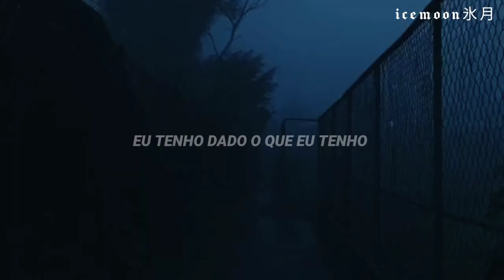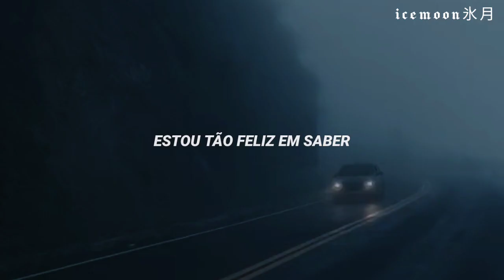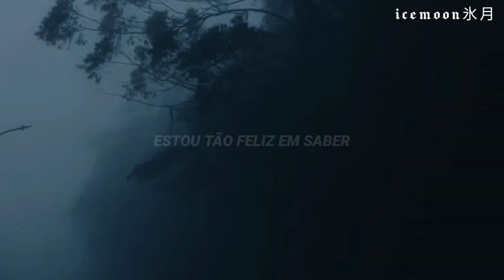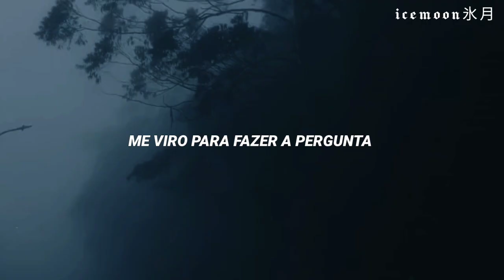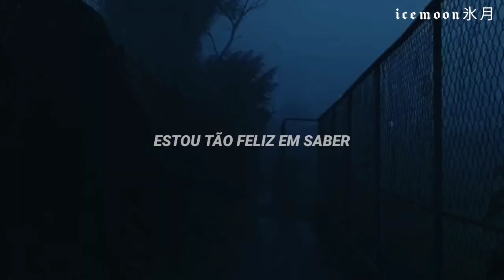você NUNCA MAIS vai conseguir parar de OUVIR essa música. | Mr. Kitty - After Dark [tradução]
• Nome: Mr. Kitty - After Dark

✨ Sobre icemoon氷月 legendas:✨

Lyrics/letra:

How pleasant, this feeling
The moment you hold me
I missed you, I'm sorry
I've given what I have
I showed you I'm growing
The ashes fall slowly
As your voice consoles me

We're swaying to drum beats
In motion, I'm feeling
My patience controlling
The question I won't speak
We're telling the stories
Our laughter, he knows me
We're leaving, we're talking
You're closer, it's calming

Your lips were soft like winter, in your passion, I was lost